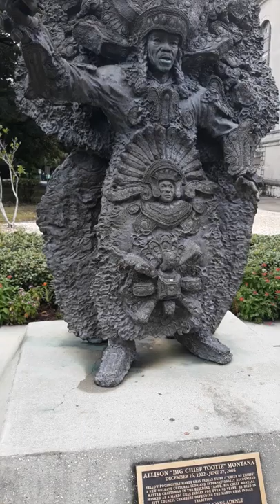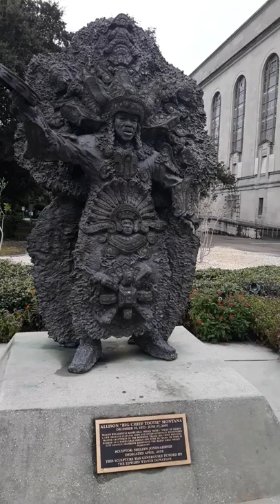Chief Allison "Tootie" Montana 🗿⚜ New Orleans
Early life
Tootie is the great nephew of Becate Batiste, the first creole to mask with the Indians. Becate later went on to form his own Mardi Gras Indian tribe called the Creole Wild West given he was part Indian and part creole. Tootie’s father Alfred Montana masked with the Mardi Gras Indians, which provided Tootie with the opportunity to observe the culture. His parents divorced when Tootie was eight years old, but the bond over masking kept Alfred and Tootie close. Alfred helped Tootie mask his first few years going out as a Mardi Gras Indian.
Alfred helped Tootie construct his crown the first 2 years that Tootie masked. His father delivered the crown the night before Carnival. The late arrival pushed Tootie to construct his own crown, to avoid having to suit without one. Before WWII Tootie became known as Big Chief of the Yellow Creole Pocahontas tribe. In 1947, he became Big Chief of The Monogram Hunters, a tribe he founded with local friends. During the time of his work as Big Chief, Tootie changed the nature of masking.